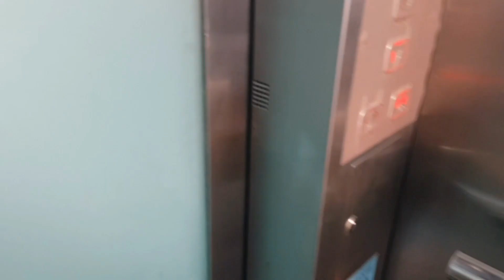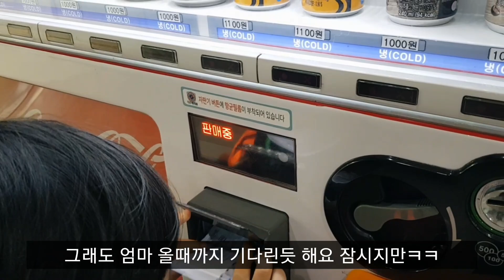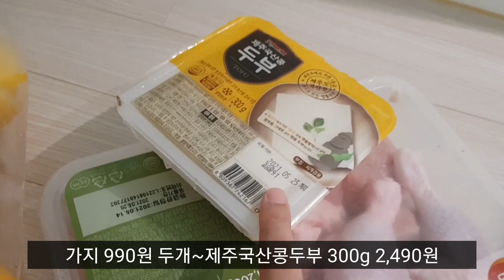집밥로그.volg 외식만 하고싶어지는 날들~꾸역꾸역 밥해먹고,,아파서 죽먹고 즐겁다가 우울한 일상들😂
*자주 물으시는 질문*
●과일야채 씼는거 어디서 사요?
쿠팡 파트너스 쿠팡광고입니다~필요하신분을 위해 링크남겨둘께요~링크타고 구매시 저에게 약간의 수수료가 들어온답니다^^ 구매가격은 똑같아요😁

●찌개끓이는 핑크돼지냄비

●냉동다짐육은 어디서 사요?
-홈플러스에서 구입했어요 200g×5개입
소고기다짐육: 호주산다짐육
돼지고기다짐육:냉동다용도다짐육-국산돼지고기다짐육

그외 주로 장보기는 쿠팡과 홈플러스에서 대부분 봅니다 야채는 가끔 인천 당하동 완정역3번출구 홈플러스익스프레스 근처 재래시장 에서 사구요 집앞 야채과일가게 에서도 삽니다^^